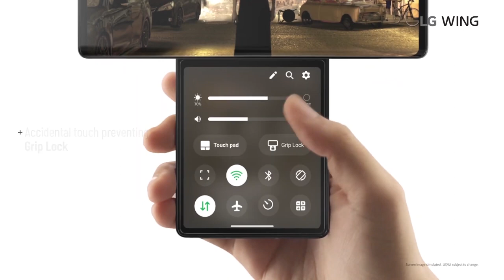LG Wing Official Trailer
Lg has launched its latest foldable smartphone LG Wing, which is unique than another folding smartphone like Samsung, Motorola.
Lg has tried a different approach for a new foldable smartphone.
Lg wing specs
Display 6.8" 20.5:9 FHD + POLED
3.9" 1:1.15 GOLED
Processor Snapdragon 765G (5G)
Memory 8GB RAM / 128GB*
*Global - 128GB / North America - 256GB
Rear Camera Wide: 64MP
Ultra Wide: 13MP
Ultra Wide: 12MP Gimbal Motion Camera
Front Camera 32MP Pop-Up Camera
Battery 4,000mAh
Dimension 169.5 x 74.5 x 10.9 (mm)
Other In-display Fingerprint Recognition
Video credit - LG